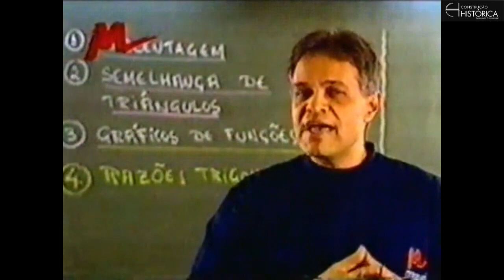Plantão pré-prova do Mauá (1997)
Plantão pré-prova do Mauá com o professor Paulo Mottola de matemática.